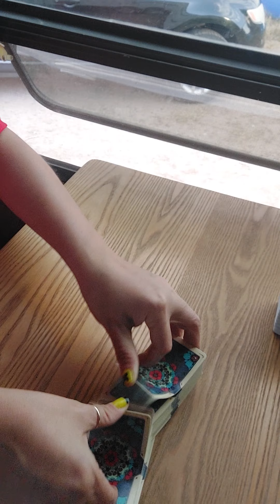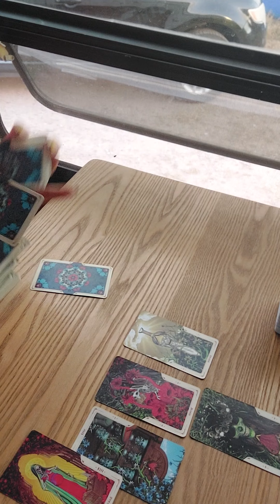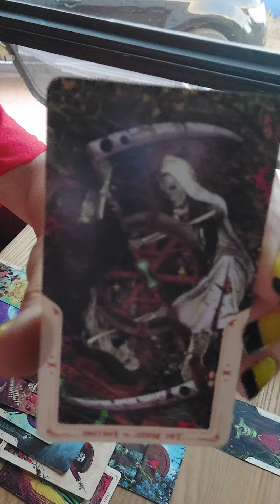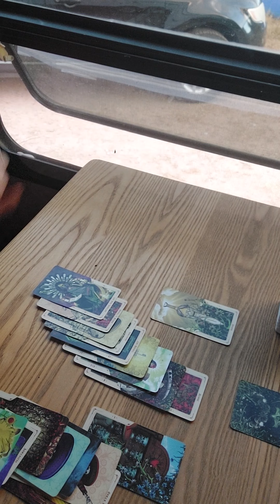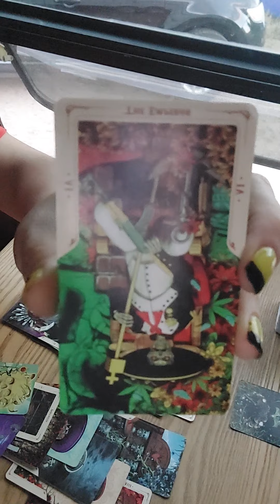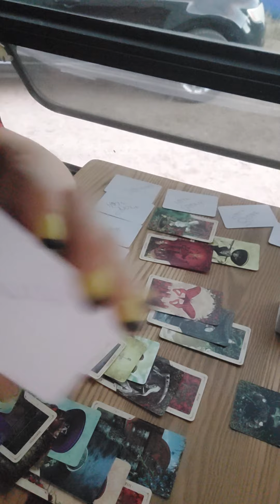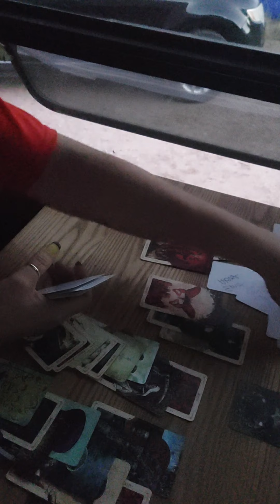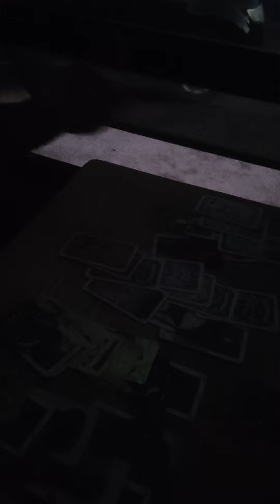26OCT2021- General Reading- The truth will come out